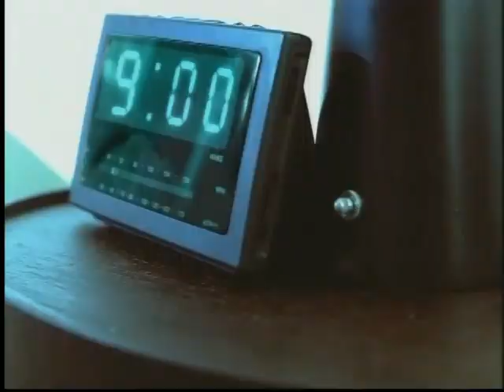Mary J. Blige & Lauryn Hill - All That I Can Say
Music video by Mary J. Blige & Lauryn Hill performing All That I Can Say. (C) 1999 MCA Records, Inc.